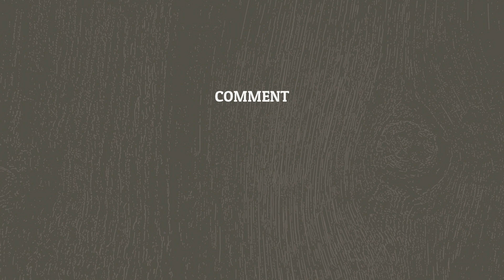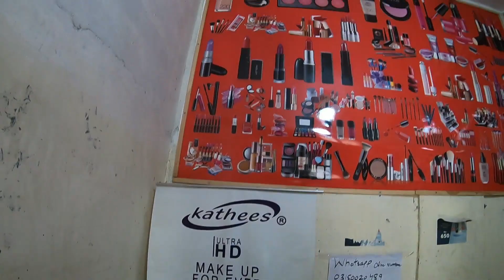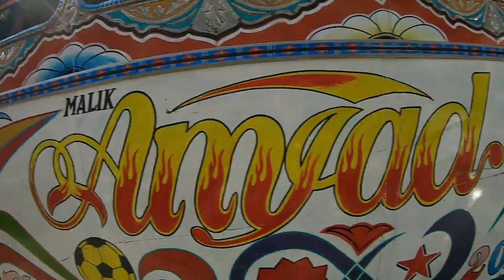Eid Shopping | Saddar Bazar Karachi | Ijaz Ahmad Bhatti Vlog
Welcome to the "Ijaz Ahmad Bhatti" Youtube channel!

This channel is all about exploring the beauty and diversity of Pakistan, with a special focus on the Punjab region. From historic monuments and landmarks to picturesque landscapes and charming villages, we'll take you on a journey through the rich heritage of this fascinating country.

Our channel features a variety of content, including informative videos about different places in Pakistan, heritage sites, mosques, tombs, and more. We also conduct interviews with local people to give you a glimpse into their daily lives and culture.

We also have some fun and entertaining content, such as funny clips and videos that will make you laugh and smile.

We also have vlogs which will cover different occasions in Pakistan, be it relatives or non relatives, we will make sure to cover all.

We believe that Pakistan is a country with a wealth of untapped potential, and our goal is to showcase its beauty and diversity to the world.

We'll be sure to take you to some of the most interesting and beautiful places in Pakistan, and give you a taste of the local culture and customs.